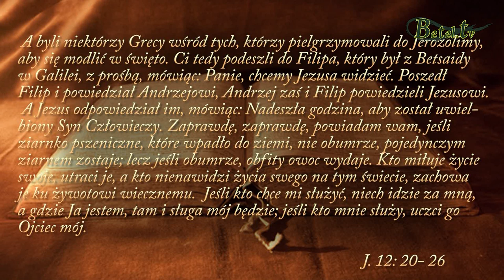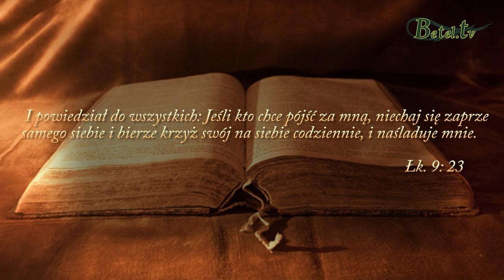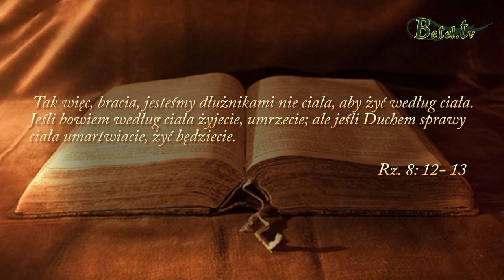13.10.2019- Tragedia pojedyńczego ziarna- pastor Bogusław Wrzecionko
Czy naszym codziennym pragnieniem jest, aby żywy Bóg był pośród nas ?
Czy tęsknimy do większej Bożej obecności w naszym życiu ?
Jezus zaprasza nas pod krzyż, aby rozprawić się z naszymi grzechami i wzywa nas do uśmiercenia naszej starej natury.
Jakie są smutne konsekwencje pojedynczego ziarna a jaki błogosławiony plon ziarna, które obumarło ? Posłuchajmy...